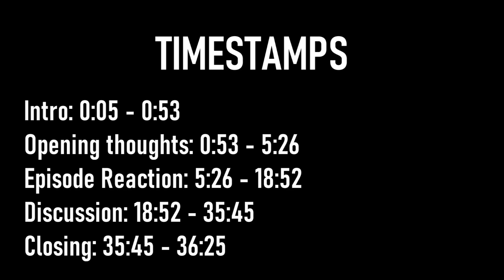The Walking Dead - 10x17 Family REACTION "Home Sweet Home"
Hello everyone! Welcome to the channel! So today I am starting a new series where me and my family react to the walking dead universe! I originally had planned to do solo commentary videos, but I figured this would be so much more fun! If you enjoyed, consider leaving a like, as it helps out the channel.

Have an A1 Day!

Credits:
AMC's The Walking Dead
AMC Studios, Networks
Space Junk (Wang Chung)
Marvel Studios' Avengers: Infinity War
Marvel Studios